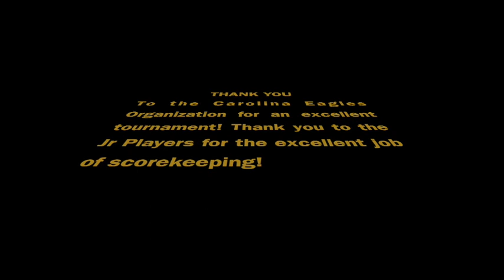2017 OneHockey Raleigh Champions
This video is about 2017 OneHockey Raleigh Champions